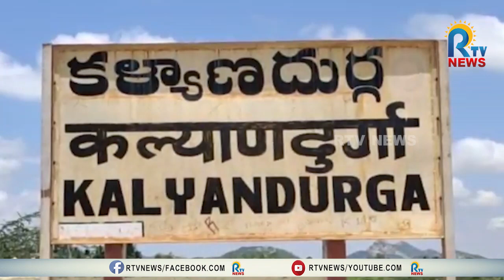కళ్యాణదుర్గంలో పందుల స్వైరవిహారం..ముగ్గురికి తీవ్ర గాయాలు | RTV NEWS